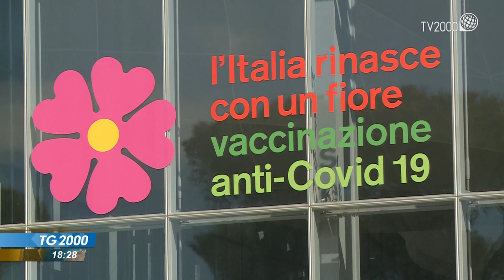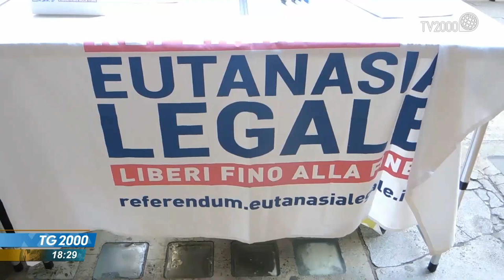Consiglio permanente Cei, l'introduzione del cardinale Bassetti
Si è aperta oggi pomeriggio la sessione autunnale del consiglio permanente della CEI, introdotta dal presidente Gualtiero Bassetti: uno sguardo sul paese, sul mondo e sulla Chiesa italiana che si appresta a iniziare il cammino sinodale. Servizio di Pierluigi Vito.